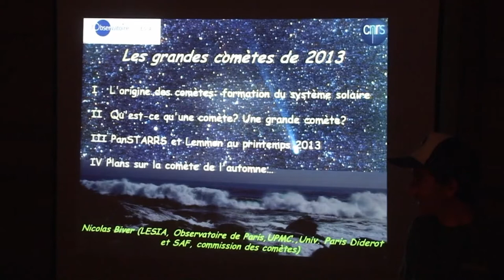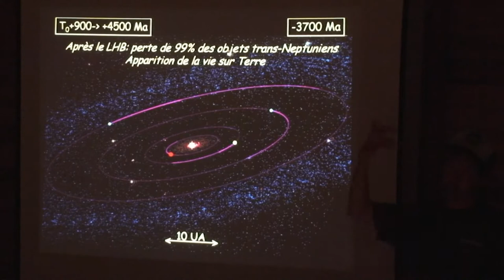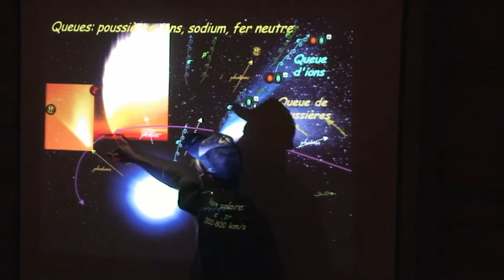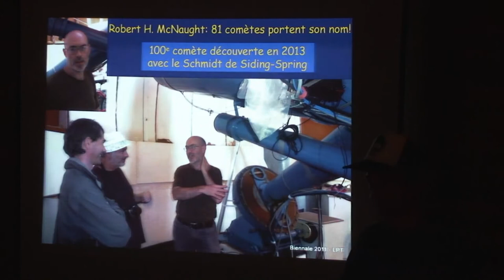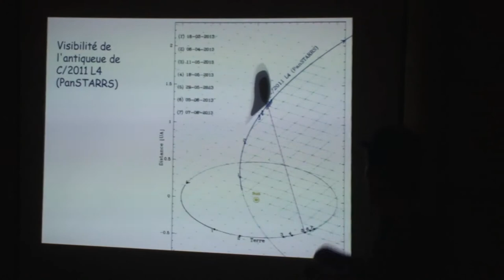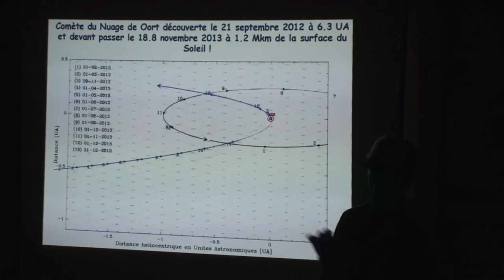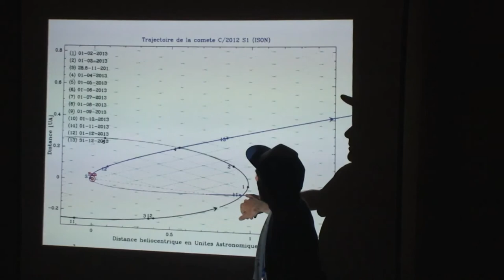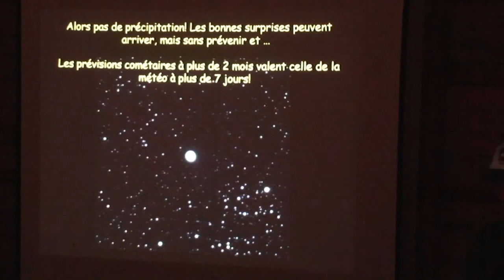Les grandes comètes de 2013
par Nicolas BIVER, Astro Ciel 2013
Une comète est, en astronomie, un petit corps du système solaire constitué d'un noyau de glace et de poussière. Lorsque son orbite, qui a généralement la forme d'une ellipse très allongée, l'amène près du Soleil, la comète est exposée à diverses forces émanant du Soleil : vent solaire, pression de radiation et gravitation. Le noyau s'entoure alors d'une sorte de fine atmosphère brillante constituée de gaz et de particules, appelée chevelure ou coma, souvent prolongée d'une traînée lumineuse composée de gaz et de poussière, la queue, qui peut s'étendre sur 30 à 80 millions de kilomètres.
Quand elles s'approchent suffisamment de la Terre ou que leur magnitude est importante, les comètes deviennent visibles à l'œil nu et peuvent être spectaculaires, elles sont alors des objets géocroiseurs.
Les comètes se distinguent des astéroïdes, autres petits corps du Système solaire, par l'activité de leur noyau et leur provenance (deux réservoirs principaux : ceinture de Kuiper, nuage d'Oort ; un réservoir plus rare : l'extérieur du Système solaire). Cependant les observations récentes de plusieurs astéroïdes présentant une activité cométaire, notamment dans la ceinture principale, tend à rendre cette distinction de moins en moins évidente.
Le mot comète vient du grec komêtês (Κομήτης) qui signifie « chevelu ».
Une grande comète est une comète qui devient exceptionnellement brillante. Il n'existe pas de définition officielle ; souvent le terme est associé aux comètes qui deviennent assez brillantes pour être visibles par des observateurs occasionnels qui ne les recherchent pas, et deviennent célèbres en dehors de la communauté astronomique. Les grandes comètes sont rares ; en moyenne on en observe une par décennie. Alors que les comètes sont officiellement nommées d'après leurs découvreurs, les grandes comètes sont parfois aussi désignées par l'année où elles apparaissent spectaculaires, à l'aide de l'expression « La grande comète de... », suivie de l'année.